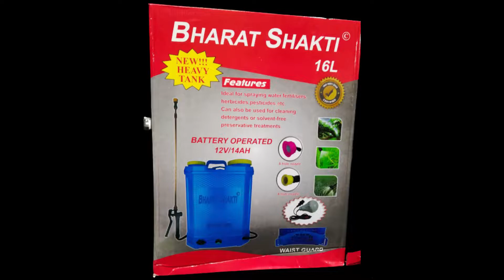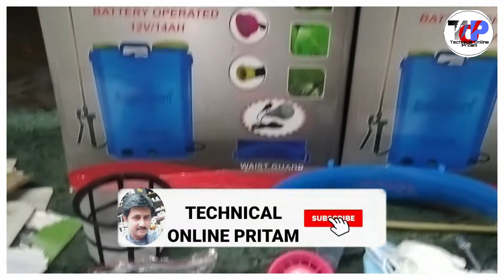bharat shakti .sprayer.12v/14ah .spray machine.16 le electronic machine.ব্যটারী চালিত স্প্রে মেশিন,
হ্যান্ড স্প্রে মেশিন
পাওয়ার স্প্রে মেশিন
স্প্রে মেশিন দাম
কীটনাশক স্প্রে মেশিন দাম বাংলাদেশ
পানি স্প্রে মেশিন
স্প্রে মেশিনের ব্যাটারি দাম কত
ছোট স্প্রে মেশিন
কালার স্প্রে মেশিন